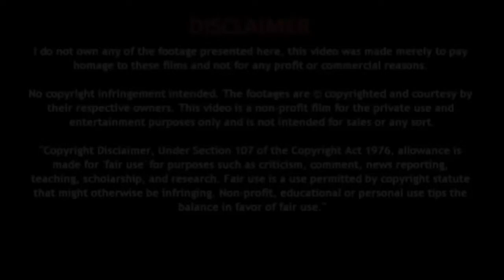घर पर डैमेज बालों को रिपेयर कैसे करें - आपके डैमेज बालों को रिपेयर, पाएं सॉफ्ट और सिल्की हेयर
मुँह के बिगड़े स्वाद से छुटकारा पाएं इन आसान घरेलु उपायो से
muh ka swad kharab hone par kya kare | muh ka swad kaise thik kare || muh ka swad kadwa kyu hota hai

चाय पीने के नुकसान सुनकर आप चौंक जायेंगे | Side effects of Tea || चाय के साथ न ले दवाई